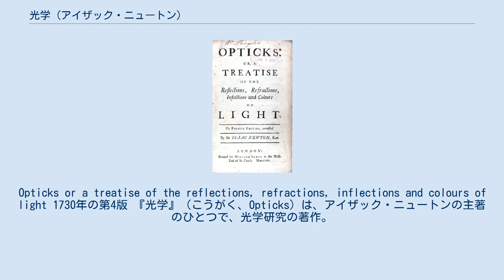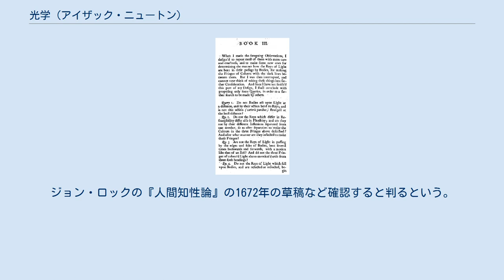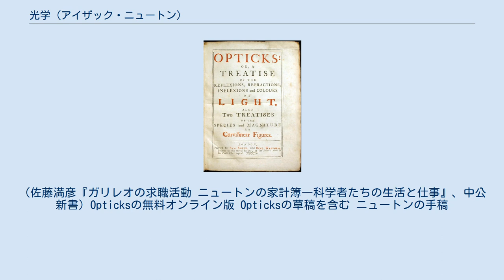光学 (アイザック・ニュートン)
1704年の初版。
Opticks or a treatise of the reflections, refractions, inflections and colours of light 1730年の第4版 『光学』（こうがく、Opticks）は、アイザック・ニュートンの主著のひとつで、光学研究の著作。
1704年刊。
 ニュートンが1660年代からおこなっていた光学研究を集大成した書物である。
『自然哲学の数学的諸原理』がラテン語で書かれていたのに対して、この書は英語で書かれており、この書でニュートンが示した世界観は18世紀の様々な文学作品などにも影響を及ぼすことになった。
またいわゆる光の粒子説でも知られる。
 序文の冒頭でニュートンは次のように語る。
 「光に関する以下の議論は、一部は1675年に王立協会の諸氏の希望に応じて書き、やがて王立協会書記のもとに送られ、協会の会合の席上で発表されたものであり、残りの部分は12年ほどのちに書き加えられたのであった。」 第一篇は、1672年に王立協会で読み上げられた「光と色についての新理論」と内容的には一致しており、そこで提唱されていることは、白色光はあらゆる色の光が混ざったものである、ということや、色彩が異なると屈折率も異なる、ということである。
これは、当時の常識「光は本来白色である」「屈折されることで色を帯びる」を覆すものである。
 第二篇は、1675年に王立協会に送られた「観測を含む論述」をおおむね再録したものである。
色彩現象を扱う。
凸レンズを用いた巧みな実験によって、膜の厚みと現れる色とが関係していることを数量的に示した。
（この色彩現象は現在では「Newton's ring ニュートン・リング」と呼ばれるようになっている）。
 第三篇は回折現象を扱っている。
 そして第三篇の末尾にQueries という章（queryを複数集めたもの）がある。
このqueryは初版では16個であったが、版を重ねるごとにその数が増え、最終的には31個にまで増え、70ページほどにも及ぶ。
 1730年版のQueriesの最初のページ 第三篇の末尾のQueriesという文章群（queryは邦訳では「疑問」あるいは「問い」などと訳されている）は、後世まで大きな影響を及ぼしている。
このQueriesの章というのは、ニュートンの光学観だけでなく彼の物質観や神観（神学）までが表明されていて、彼の自然哲学の本質的なところを示しており、彼に続く者たちに探求すべき課題を提示している。
 20世紀に出版されたニュートン著作集の序文でバーナード・コーエンは次のように書いた。
 『光学』の一般読者は、他の箇所よりも最後の「問い」の部分をもっぱら面白がるのではないかと思う (...中略) 『光学』は読者をして、偉大なるニュートンを導き手として、科学の未解決の大問題の領域を旅させてくれ、自然の全世界とその創造主との関係さえ垣間見させてくれるのである。
 ニュートンは1669年にケンブリッジ大学のルーカス教授職に就いてここで光学の講義を行っていた時期があったわけであるが、それによってこの著作刊行前からニュートンの光学理論は人に知られていたらしい。
ジョン・ロックの『人間知性論』の1672年の草稿など確認すると判るという。
 ^ a b c d e f g h 岩波哲学思想事典、岩波書店、1998年 pp.484-485 ^ a b c d e 『西洋思想大事典 第3巻』、平凡社、1990、p.462 Marjorie Hope Nicolsonマージョリー・ホープ・ニコルソン「ニュートンの『光学』と18世紀の想像力」 ^ とは言っても、（難解だったのか、教え方が下手だったのか）学生が次第に出席しなくなって、ついには誰もいない講義室でニュートンひとりが喋る、などという状況にもなったという。
（佐藤満彦『ガリレオの求職活動 ニュートンの家計簿―科学者たちの生活と仕事』、中公新書) Opticksの無料オンライン版 Opticksの草稿を含む ニュートンの手稿